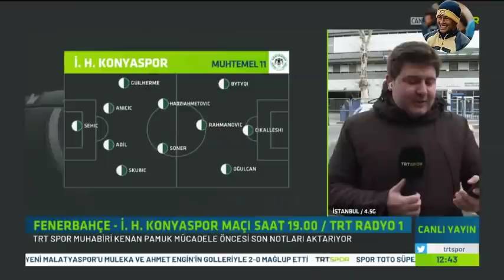Son Dakika! Fenerbahçe-Konyaspor İlk 11'leri Açıkladı! l F.Bahçe'de 4 İmza Yolda! Altay, Serdar...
Ali Koç, İsmail Kartal, Mesut Özil, İrfan Can Kahveci, Fenerbahçe İlk 11, Fenerbahçe Kadrosu, Maç Sonu Basın Toplantısı.